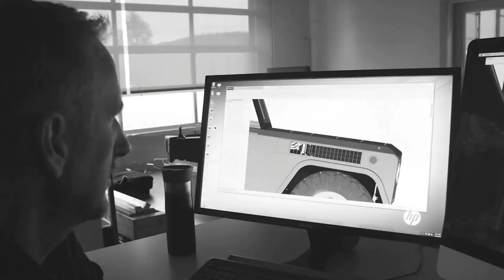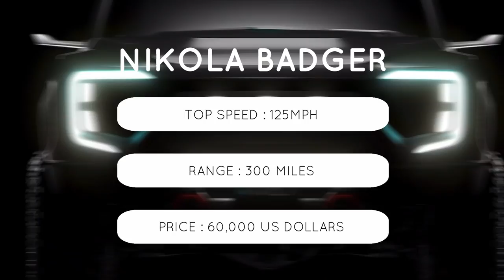This Pickup Truck Is Ahead Of Tesla Cybertruck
Electric pickup trucks are the next big thing in the vehicle markets. Tesla has announced an electric pickup truck named Cyber truck. It has a fantastic speed of 110mph and a very futuristic look. But If you don't feel appealing the look of the Cyber Truck and want better car specifications, don't worry. The cyber truck isn't the only electric pickup truck out there. Many car manufacturers are already working on even better pickup trucks than the Cyber Truck and are ready to release them soon. So let’s see the five best electric pickup trucks that will challenge the Cyber Truck. The best one is kept for the end so make sure you are watching till the end.